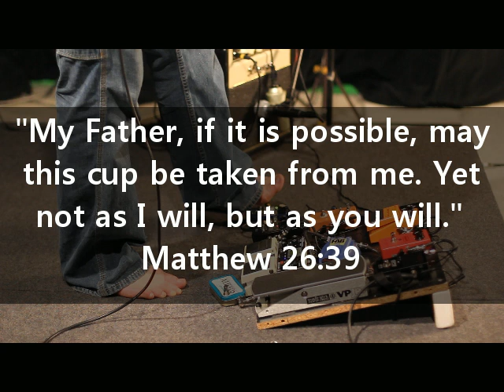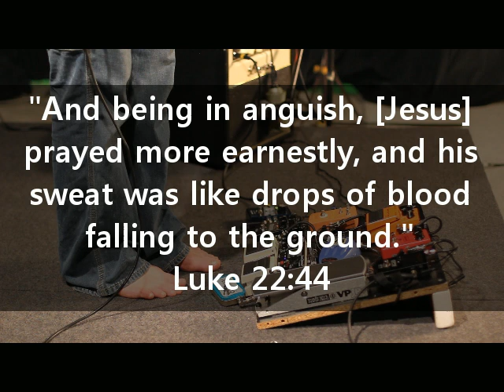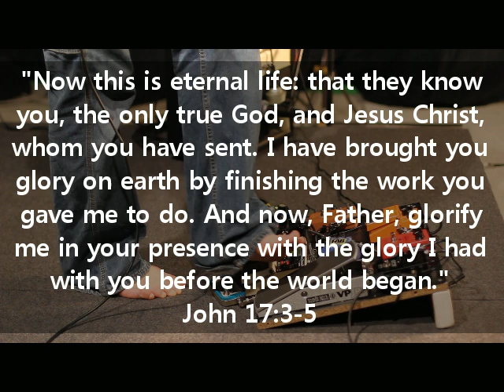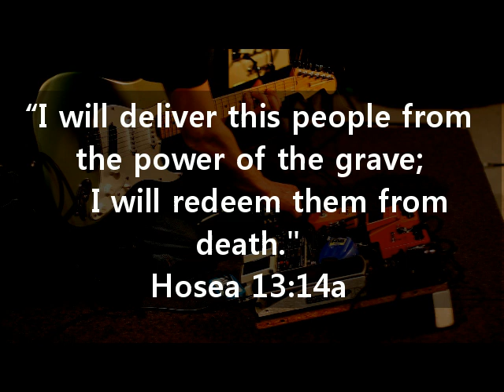Gethsemane - Hopeful Utopian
Go to dark Gethsemane,
All who feel the tempter's pow'r;
Your Redeemer's conflict see;
Watch with Him one bitter hour;
Turn not from His griefs away;
Learn of Jesus Christ to pray.

Follow to the judgment hall;
View the Lord of life arraigned;
O the worm-wood and the gall!
O the pangs His soul sustained!
Shun not suff'ring, shame, or loss;
Learn of Him to bear the cross.

Calv'ry's mournful mountain climb
There adoring at His feet,
Mark the miracle of time,
God's own sacrifice complete:
"It is finished!" Hear the cry;
Learn of Jesus Christ to die.

Early hasten to the tomb
Where they laid his breathless clay;
All is solitude and gloom;
Who hath taken Him away?
Christ is ris'n! He meets our eyes:
Savior, teach us so to rise.